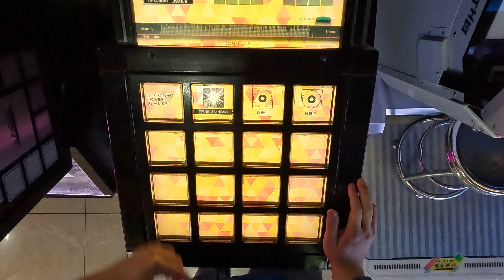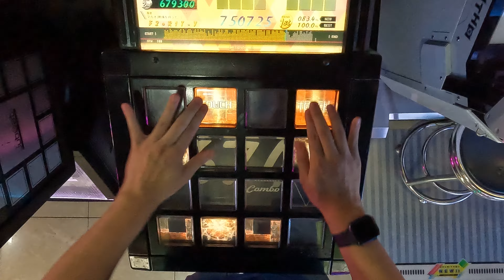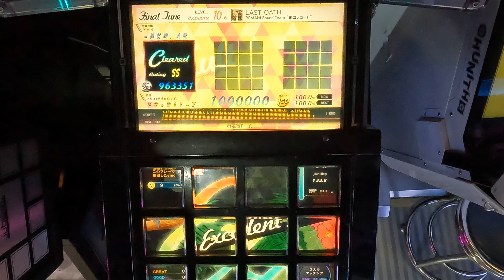［jubeat festo］LAST OATH [EXT / 10.6] EXC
Player : F2*R1T-Y
Title : LAST OATH
Artist : BEMANI Sound Team "劇団レコード"
LEVEL : 10.6 (EXT)